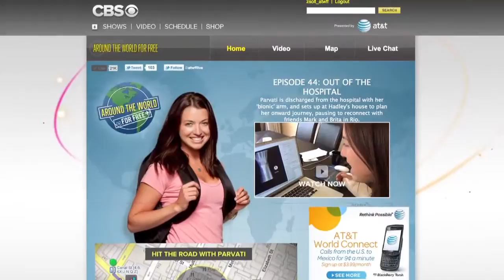Around the World For Free - Around the World for Free - Ep 46 - Experiencing Garissa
The Red Cross facilitates Parvati's journey from Nairobi to Garrisa in Kenya's northeast where she experiences for serious culture clash. Follow her on season 3 of Around the World For Free at CBS.com/world.